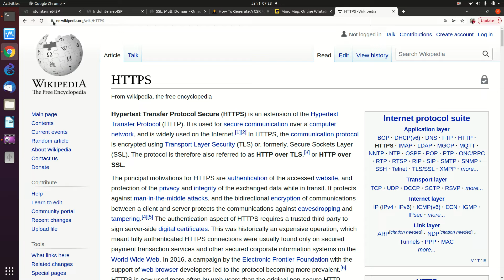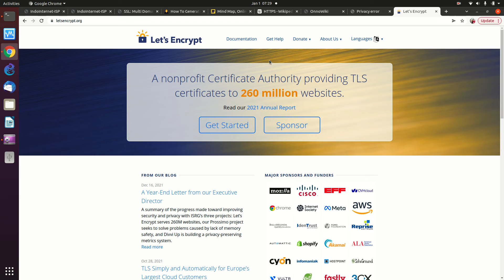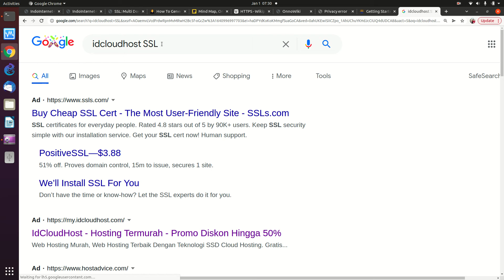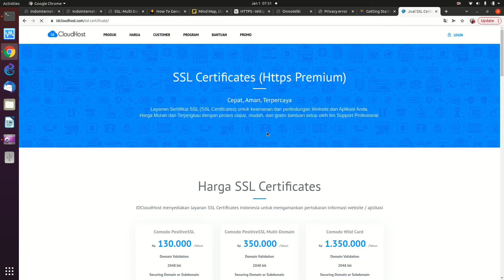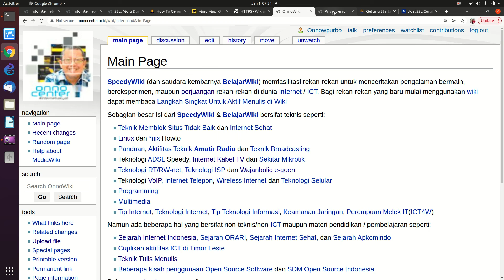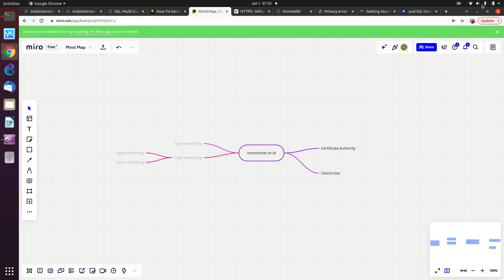20220101 IDCLOUDHOST cara bekerja HTTPS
IDCLOUDHOST cara bekerja HTTPS